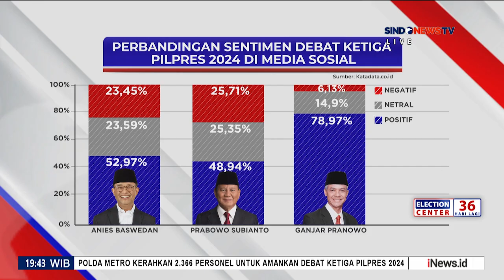Capres Nomor Urut Tiga juga Mendapatkan Tingkat Sentimen 78,97% di Survey Katadata